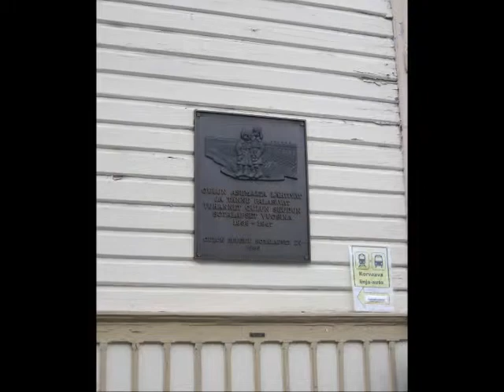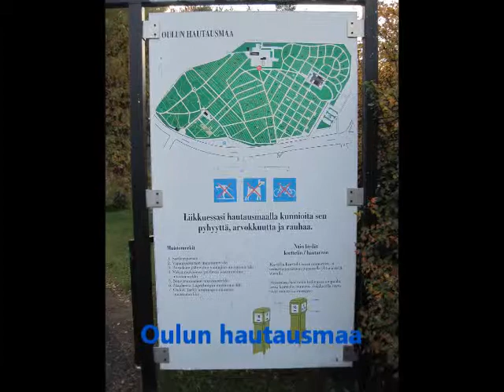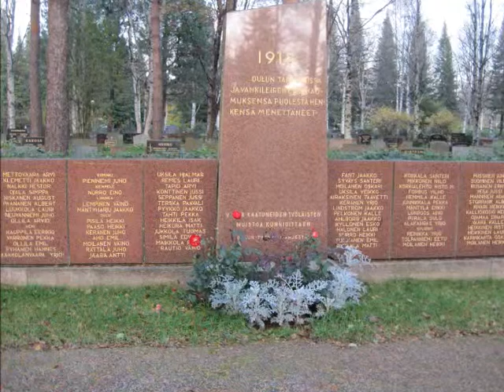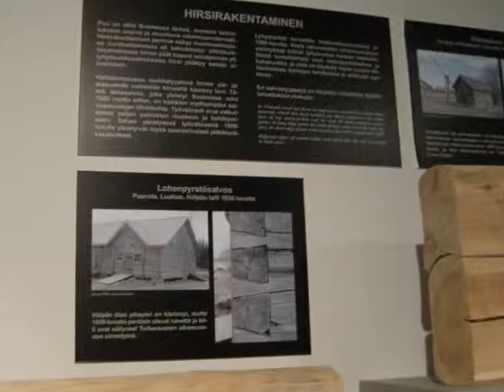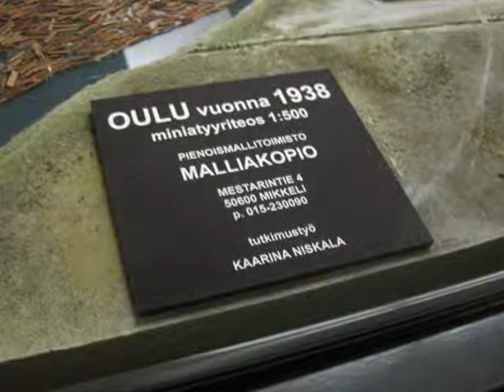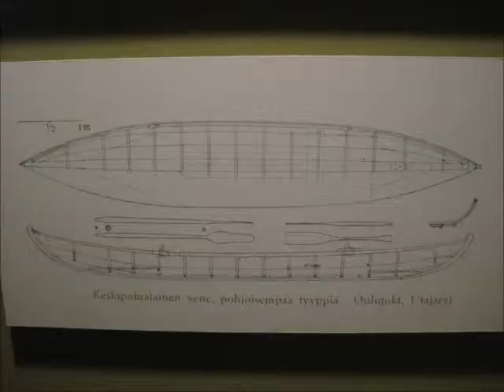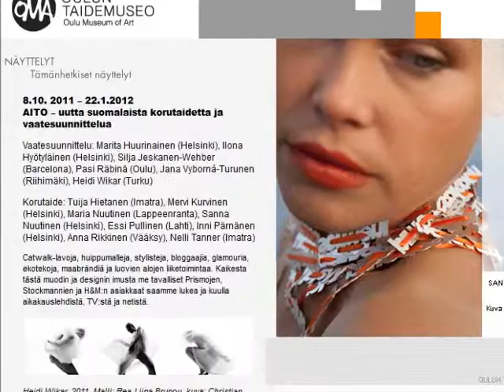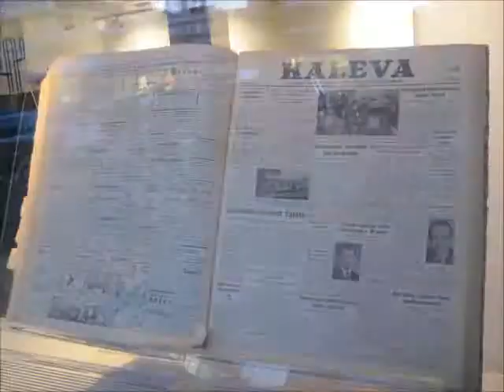Trip to Oulu (october 2011)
Matka Ouluun lokakuussa 2011

Käyntikohteet, nähtävyydet:
Oulun ja Rovaniemen rautatieasemat
Lasaretinsaari, Hupisaaret
Merikosken kalatie
Verve
Nahkatehtaankatu, Tietomaa, Åstömin tehdas
Pohjois-Pohjanmaan museo (tervanäyttely)
Oulun taidemuseo (Ars11, afrikkalaista taidetta)
Oulun hautausmaa (mm. Tark'ampujien muistomerkki, maaherra A.W.Lagerborgin muistomerkki, sankarihautuumaa...)
Oulun tuomiokirkko